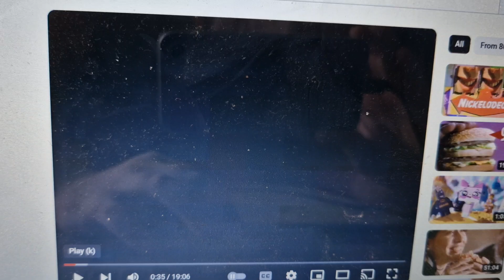Burger King 1993 Ad